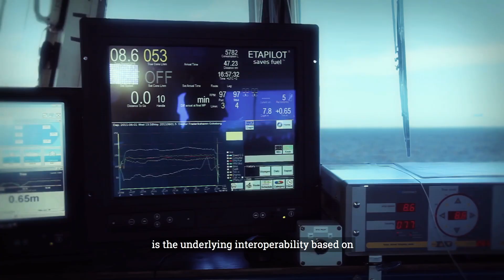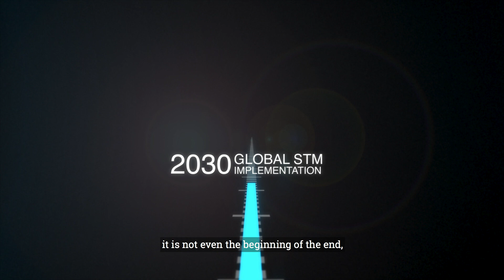Sea Traffic Management (STM) 2018 - Status, Results and Future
The Sea Traffic Managament concept is constantly maturing. Learn about the results from the maritime consortium behind STM. Much is a reality today, and more things are coming, further improving safety and efficiency and reducinig emissions.